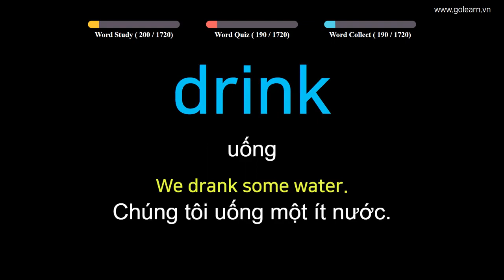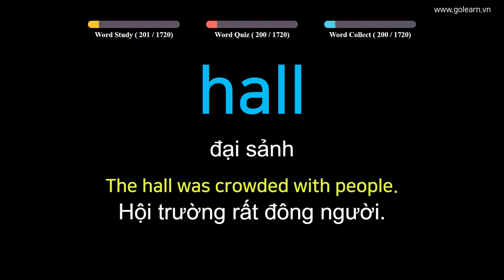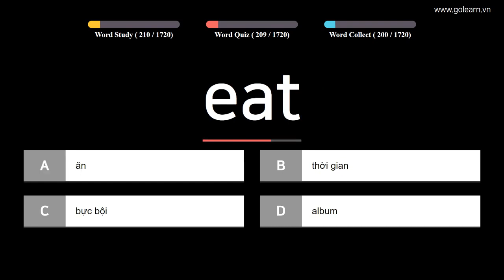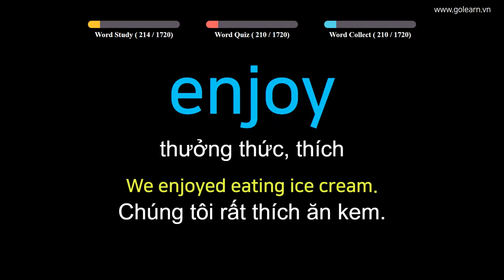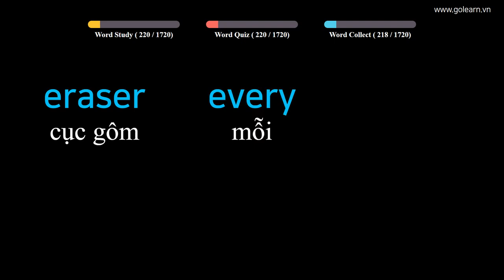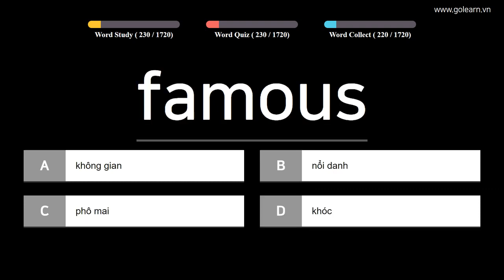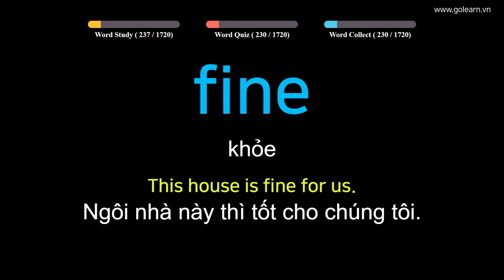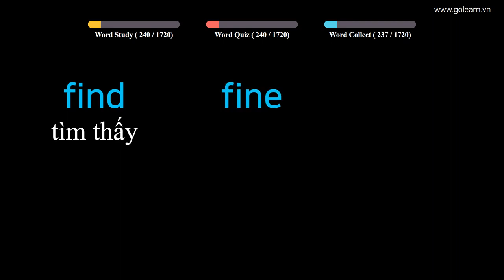English to Vietnamese - Vocabulary for Primary School Students - PART 4